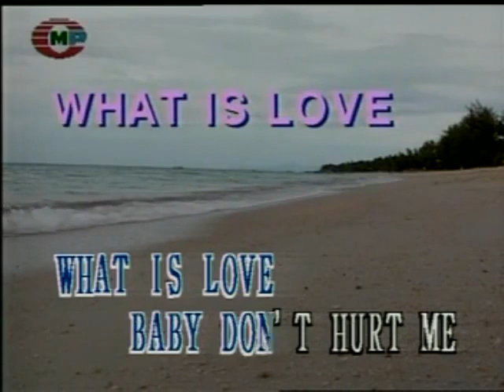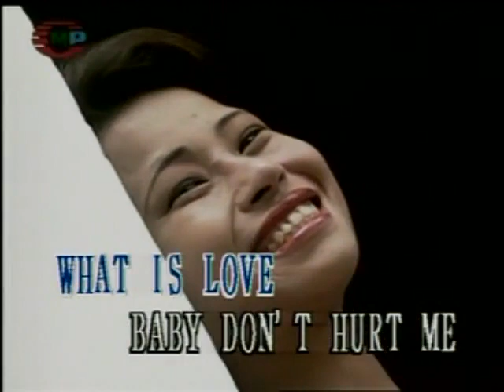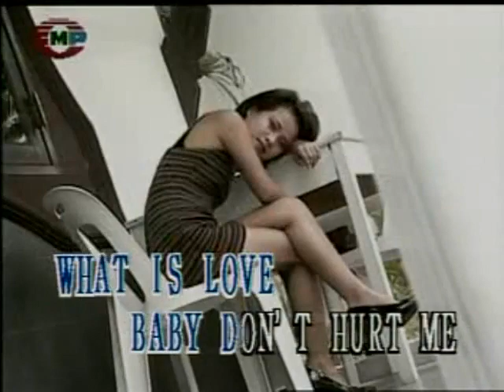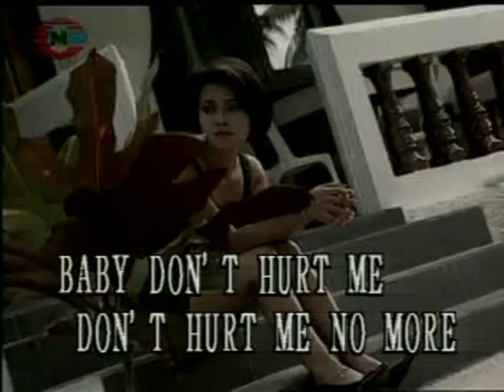What Is Love - Video Karaoke (CMP)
What Is Love as popularized by Haddaway

Words and Music: Dee Dee Halligan, Junior Torello
© Year: 1993

Video copyright by CMP (International) Laser Pte. Ltd.

Search: ClassicKaraoke